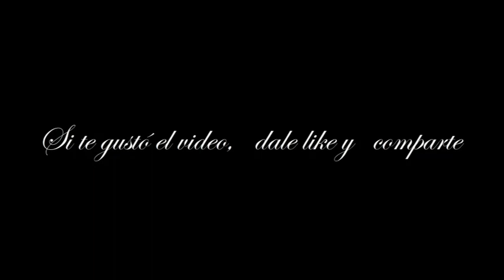CREER O NO CREER - JOSÉ LUIS GONZÁLEZ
Cuento del escritor puertoriqueño José Luis González.